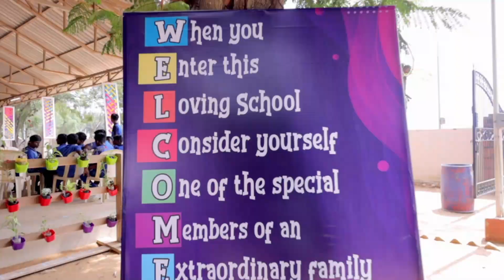KINGS SCHOOL ACTIVITY DAY 2024 - ART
The Activity Day at Kings School was held on 10th February in a grand manner. Kings School teaches various activities like Classical Dance, Western Dance, Roller Skating, Kung – Fu, Karate, Music, Art, Handicraft, Swimming, Yoga, etc. to expose them to various skills of life. All the students of Class 1 – 9 throughout the year learn a particular activity as per their choice which they demonstrate on this ‘Activity Day’. All parents witnessed their child’s activity with eagerness and were excited to see them  perform.

The day started with Salangai Pooja, Classical Dance, Vocal, Yoga, Roller Skating, Kung – Fu, Swimming, Music, Chess, Art, Karate, Handicraft, and Western Dance in various places in the school at the scheduled time. The day was a memorable day to all present in Kings Campus.

Kings Schools believe in the all-round development of every student, and we thank our dear parents, teachers and students for supporting us in achieving our ethos.